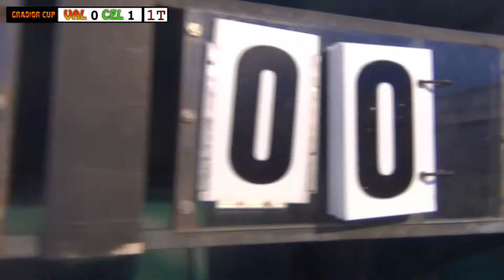VALENCIA - CELTIC 3-5 (FINALE SUPERCOPPA)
Highlights e promo della gare del Gradior Cup 2012